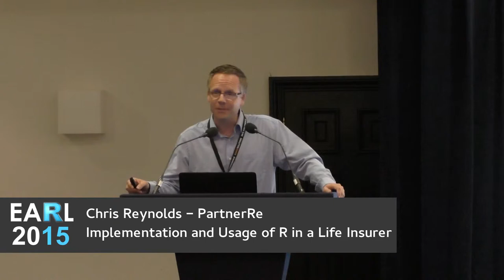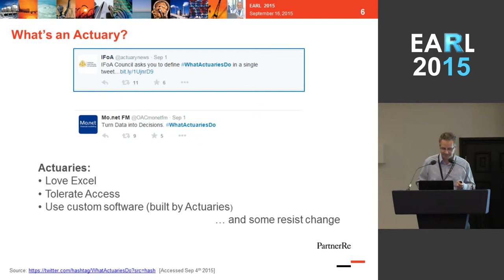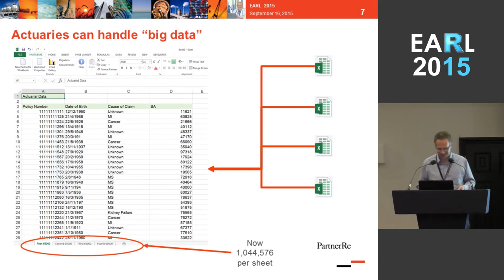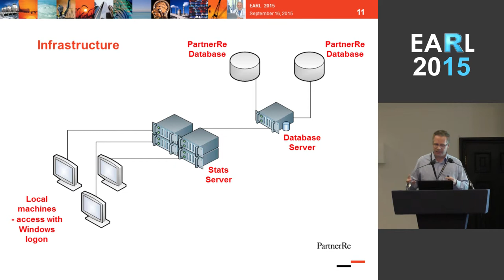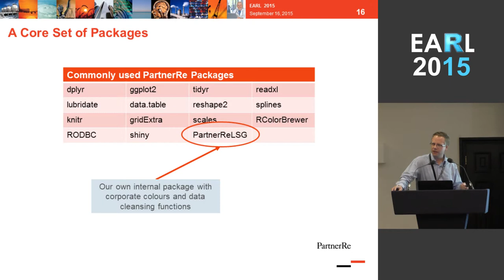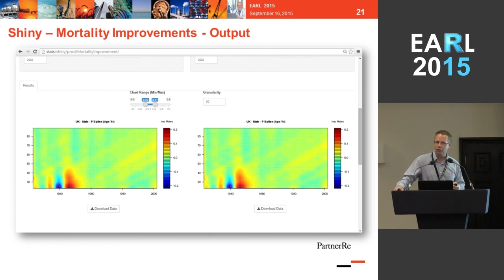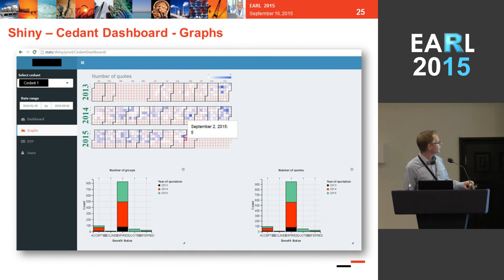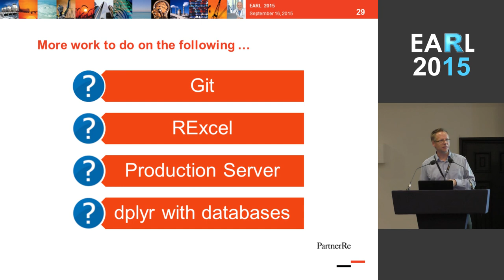EARL 2015 - Usage of R in a Life Insurer - Chris Reynolds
Chris Reynolds, on Implementation and usage of R in a Life Insurer at EARL 2015 London - Effective Applications of the R Language